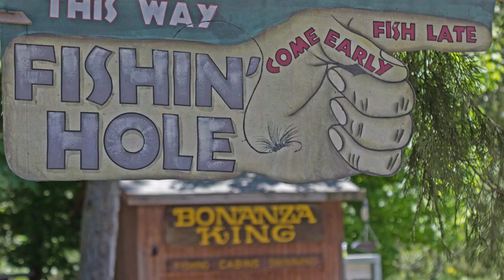Bonanza King Resort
Set along the clear mountain fed waters of picturesque Coffee Creek, Bonanza King Resort is a turnkey slice of paradise. Offering 7 spotless cabins plus a luxurious owner's lodge, this unique property could naturally remain a destination resort, but could also be a terrific corporate or church retreat or even an exclusive family compound.

Flowing year-round, Coffee Creek is the beautiful centerpiece of the resort. Spectacular trout fishing, swimming in the swimming hole, panning for gold (yes, real gold!) and photography are just a few of the many activities the creek has to offer. The resort also includes a stable and pasture, wine cabin, ping pong, basketball and horseshoes.

Each cabin at Bonanza King features one or more bedrooms, one or more bathrooms with showers, a cozy kitchen, and an extensive deck with BBQ and picnic table, all set among the towering pines and within earshot of the creek. Paradise found!